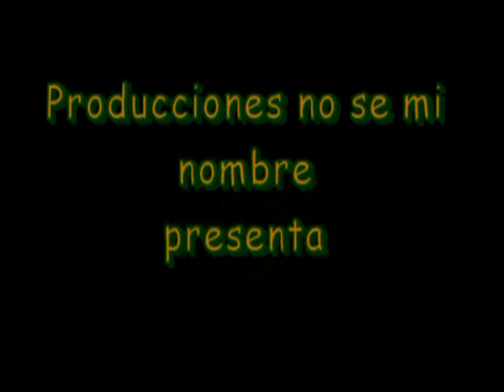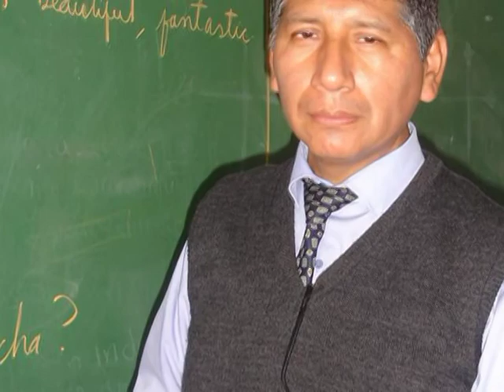APÓSTOL SAN PEDRO A LOS PROFESORES 2013 GRACIAS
Profesores del año 2013 de la Primera Promoción Oficial Apóstol San Pedro
ADAMA HILARIO, GRICELDA MAGDALENA
AGAPITO GÓMEZ, JUAN JESÚS
ALLAUCA MAMANI, SUSANA
CERRUDO TAMAYO, CESAR ENRIQUE
FLORES LLANOS, JAIME MISAEL
GARCIA LUNA, LUIS ALBERTO
HUAMANI VEGA, HERNAN CLAUDIO
HUANCA TORRES, NELSON SMITH
JIRON NUÑURE, JOHN PAUL
LOVON CCAMA, JOSÉ VILMORE
MARIN PANTIGOSO, CARLOS
REJAS HERNANDEZ, CARLOS ALBERTO
ROSADO SOLIS, JULIO RAFAEL
SALINAS EUSEBIO, CLEVER